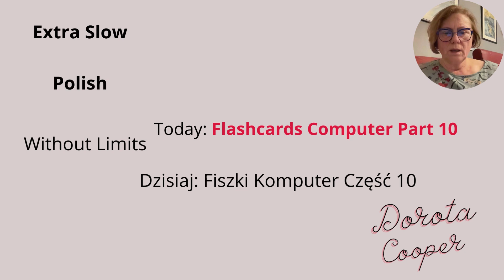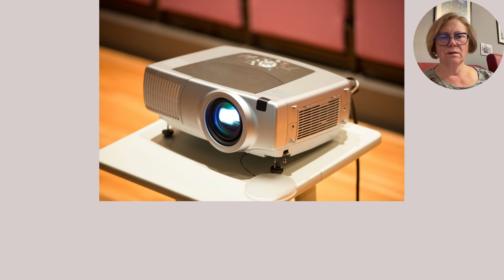Tech Talk: Unleashing The Power Of Flashcards - Computer Part 10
Talking Flashcards: Computer Part 10
Flashcards: Nice and short! Computer Part 10 in Extra Slow Polish to help you learn faster and better, with a short test at the end.

00:00 Learn Computer Parts Part 10
00:10 Beginning of the flashcards
01:25 Beginning of the quiz